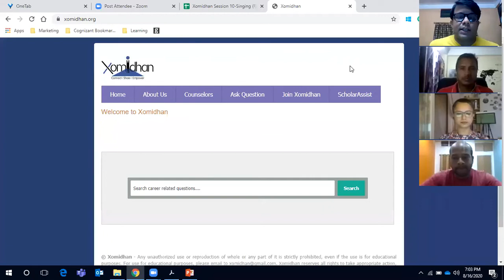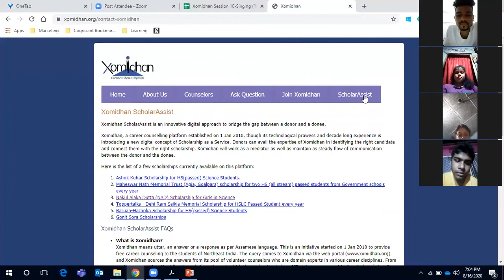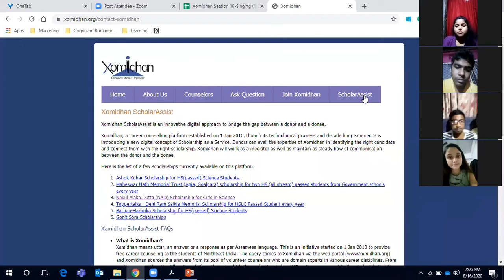Xomidhan Session-10 | Singing as a Career